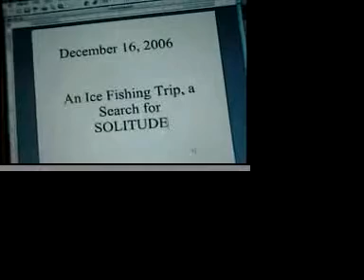From the EYES of the LOST COYOTE Dec 16th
Solitude in Central UTAH